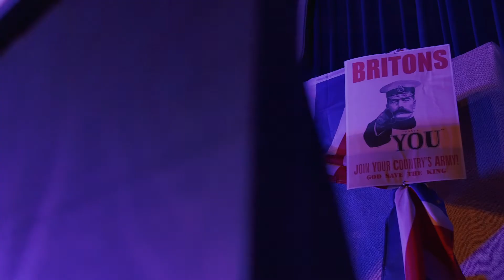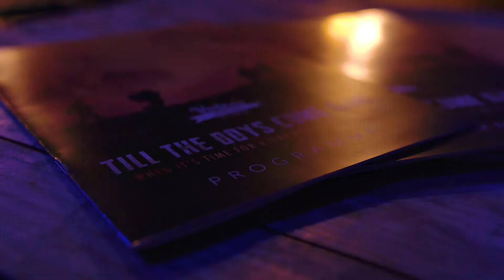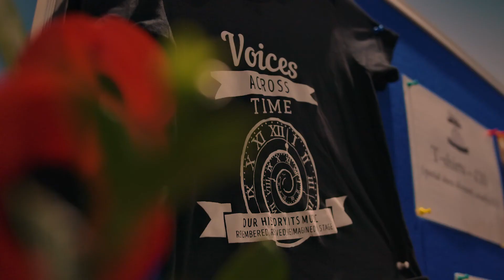Voices Across Time: Til The Boys Come Home | by Unexplored Films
➤ Beautiful video production based in Banbury, Oxfordshire.

Voices Across Time is an Arts Council-supported theatre group based in Oxfordshire that uniquely combines music, history and theatre in their original stage shows. With a focus on British history, they weave together the social, political and musical to deliver shows that remember the past, revive it and reimagine it on stage. Their aim is to create a community both on and off stage, with cast, crew and audience working in unison to create a social change through singing and watching together. As well as supporting local and national charities at their shows, Voices Across Time launched their Community Outreach Programme in 2018 which seeks to bring music and storytelling to the community in order to aid wellbeing, education and reach those who may not be able to access such experiences very easily.

We were commissioned to film the group’s recent show “Till the Boys Come Home”, an original musical that weaves a new story through famous real songs from World War One, including ‘Pack Up Your Troubles’, ‘Keep The Homefires Buring’, ‘Mademoiselle from Armentieres’ and ‘It’s A Long Way to Tipparary’. As well as the full event recording the group requested a short promo video to show what they do, and this was the result.

For the promo video we came up with a mix of quite a few elements. There were interviews with the key crew to set up what the group is and does, documentary-style filming of the build-up to the night of the show in Banbury Town Hall, promo-style beauty shots of the signage, logos, props and set, footage from our full event recording to represent the show, and some vox-pop testimonials with audience members during the interval to really sell how moving and impactful the show was. The result communicates in three minutes the power of the show, and the group were over the moon with the results. The show likewise was a huge hit and may return in future years – for now, enjoy the promo video.